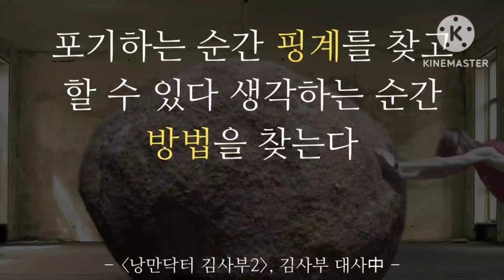지축동 스카이 블루옥상조경 지상조경 파고라 데크설치